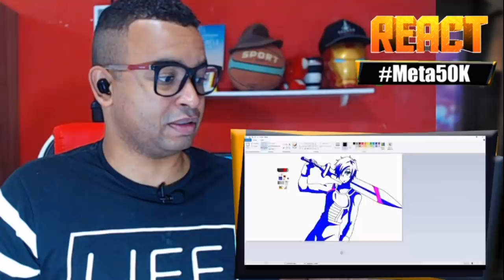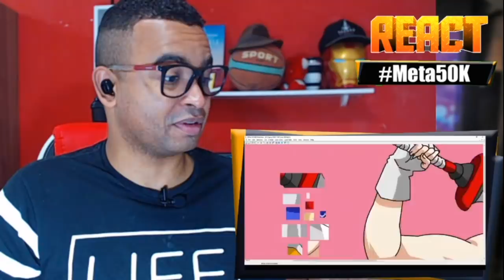REACT | TRANSFORMANDO DESENHO DE INSCRITO #28 - Biscoito Sensei